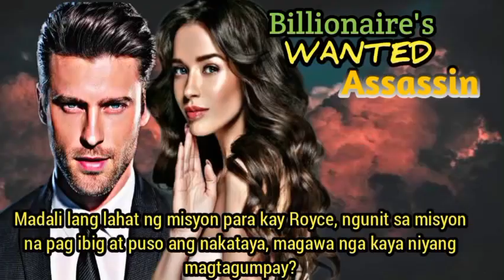PART 2. BILLIONAIRES WANTED ASSASSIN. DLL LOVESTORY